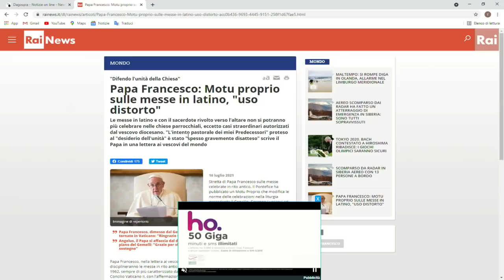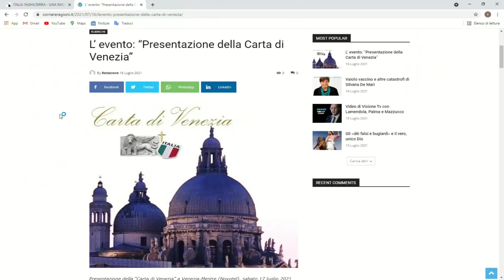Francesco Lamendola: "E' necessario un nuovo impegno dei cattolici sul piano culturale e politico"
Francesco Lamendola, promotore della "Carta di Venezia", chiama a raccolta tutti gli uomini di buona volontà per fermare una deriva pericolosa che sconfina nella tirannide. "Non è più possibile rimanere inerti di fronte alla protervia di un potere arrogante e impazzito"

✔️SOSTIENICI TRAMITE BONIFICO:
IBAN: IT65 C 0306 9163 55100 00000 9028
INTESTATO A: VISIONE TV
SWIFT: BCITITMM
CAUSALE: DONAZIONE